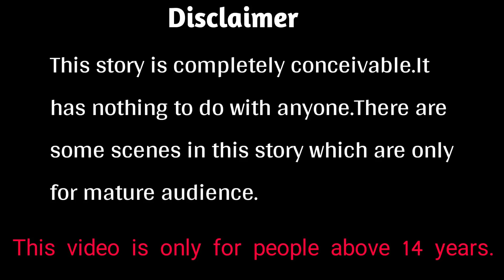सोने का नाग, चुड़ैल और सोने की दुनिया Hindi Kahani|Golden Snake, Witch and Golden World Story|Mahakal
सोने का नाग, चुड़ैल और सोने की दुनिया Hindi Kahani|Golden Snake, Witch and Golden World Story|Mahakal Story TV

HINDI KAHANIYAN,MORAL STORIES,PANCHTANTRA STORIES,3D ANIMATED STORIES, 3D ANIMATION,STORIES FOR YOUTH, MAGICAL STORIES,FAIRY TELLS.

we will resolve your issue. Thank you.

Mahakal Story TV and all of its videos are not “directed to children” within the meaning of Title 16 C.F.R. § 312.2 of CHILDREN'S ONLINE PRIVACY PROTECTION ACT (USA) are not intended for children under 13 years of age. Mahakal Story TV and  its owner do not collect any information from children under 13 years of age and expressly deny permission to any third party seeking to collect information from children under 13 years of age on behalf of Hindi Fairy Tales CHANNEL. Further, Hindi Kahaniya CHANNEL denies any and all liability or responsibility for the practices and policies of YouTube and its agents and subsidiaries, or any other affiliated third party, regarding data collection.

Background music used in my video all of the respected creator.🙏